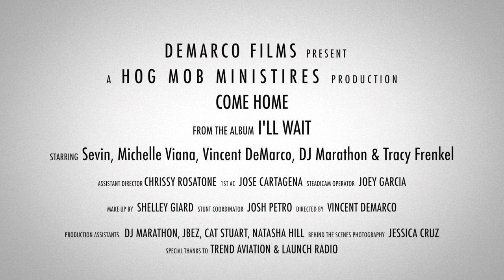SEVIN - COME HOME (official video)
Hogmob.com
Filmed by: Demarco Films
If you have been struggling in your faith…. running from God or know anyone who is… please watch this and COME HOME to your Father… REPENT!! turn from all sin!!! and come home to your God. Share this with someone who is hurting. Pray 4 them & Let the Spirit to the rest. GODBLESHYA